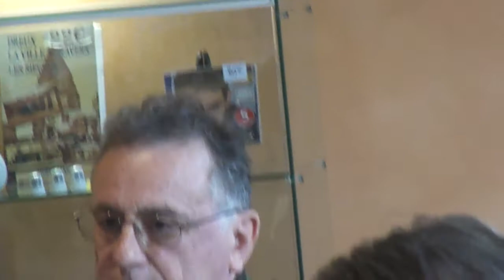5 16 04 11 à la découverte de LA BLAISE drouaise avec PIERLOUIM